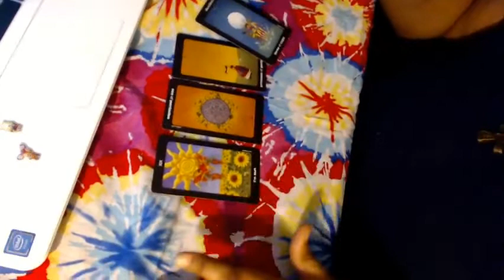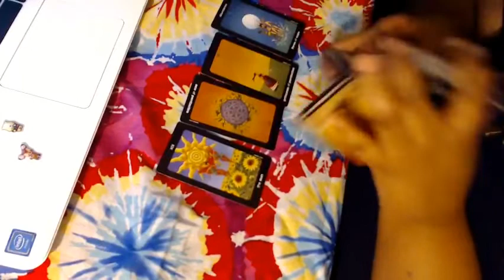Succesful Predicton!! Astro Reading Will they win an award for All Night